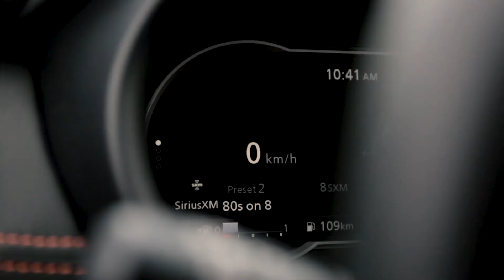2020 Nissan Kicks SR: The Functional, Stylish, & Fun To Drive, Sub Compact SUV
The 2020 Nissan Kicks SR, packed with stylish design and standard technology to make you never question a sub-compact SUV again. With premium black leather seats, a 7'' infotainment system, and built-in Bose Speakers in the headrest you get premium luxury features for less! Couple that with Nissan's standard safety features; such as lane departure warnings, lane keep assist, and the signature Nissan 360 Shield and you get a vehicle that offers top quality styling features and advanced technology for the fraction of the price compared to its competitors!